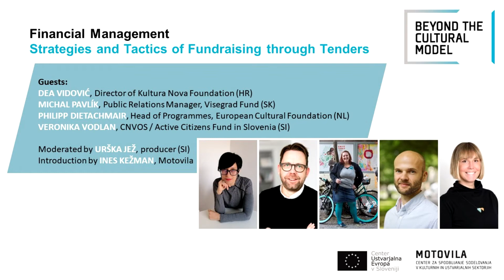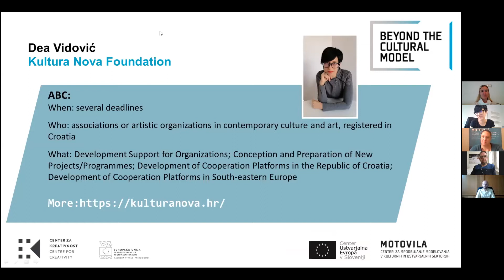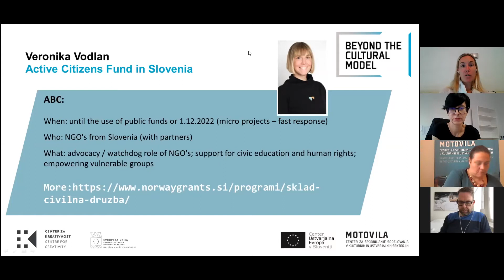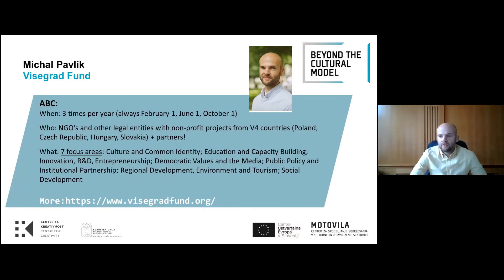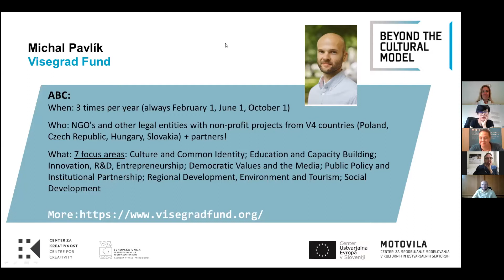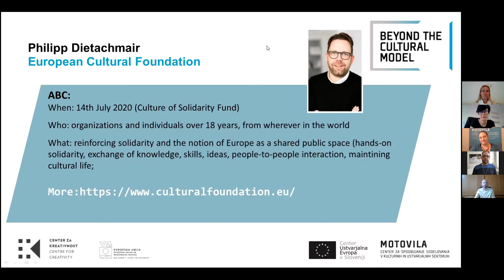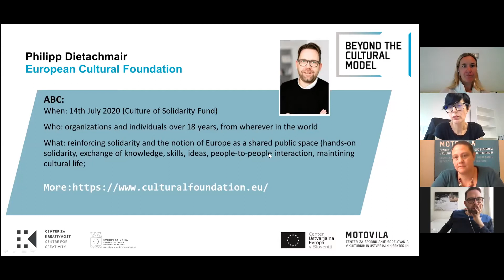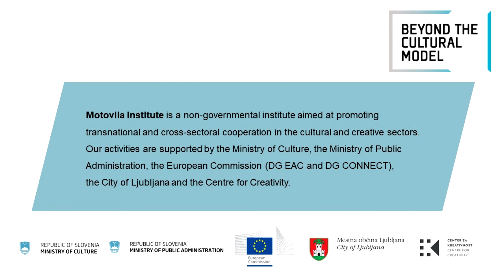Financial Management – Strategies and Tactics of Fundraising through Tenders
The second event organised by Motovila Institute within a training cycle entitled »Beyond the Cultural Model«, gathered representatives of various funding programmes.
Guest speakers:
Dea Vidović, Director of Kultura Nova Foundation (HR)
Michal Pavlík, Public Relations Manager, Visegrad Fund (SK)
Philipp Dietachmair, Head of Programmes, European Cultural Foundation (NL)
Veronika Vodlan, CNVOS / Active Citizens Fund in Slovenia (SI)
Moderated by Urška Jež (SI)

The training provided us with an opportunity to jointly explore the tender system as a mechanism – one that we know so well that we do not require a strategy for it. Nevertheless, we can reflect on it, and in so doing set some tactical starting points that will enable us to acquire new skills and gain momentum in chasing the next submission deadline.

The webinar Financial Management – Strategies and Tactics of Fundraising through Tenders is co-financed by the Municipality of Ljubljana.